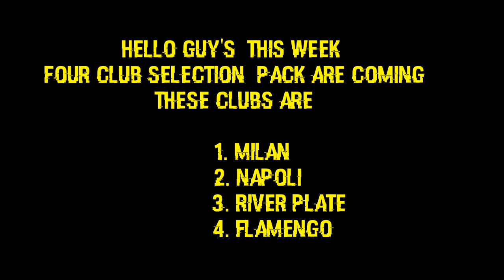Upcoming Milan Club Selection All Players Max Ratings in PES 2020 Mobile || PES Galaxy Mobile